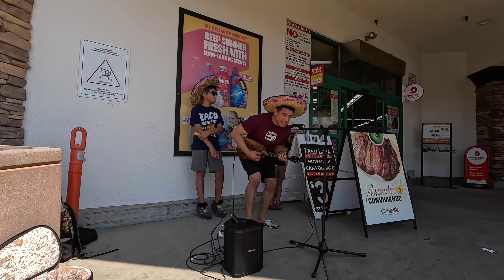La Bamba- Ukulele Cover - Rudy Carrillo- Carrillo Bros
Gear- Kanilea Ukulele
Amp- Bose System

Lyrics
Se necesita una poca de gracia
Una poca de gracia
Pa' mí, pa' ti, ay arriba, ay arriba
Y arriba, y arriba
Por ti seré, por ti seré, por ti seré
Bamba, bamba
Bamba, bamba
Bamba, bamba, bam
Bamba, bamba
Bamba, bamba
Bamba, bamba